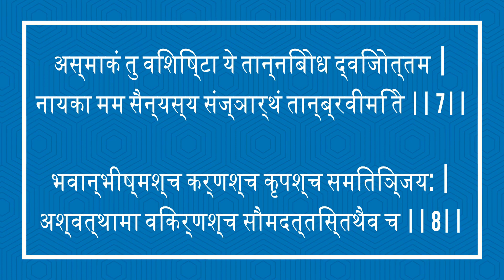Gita Session (Hindi -12) Chapter 1, Verse 08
Analysis of Bhagavad Gita by Dr. Vikrant Singh Tomar # Bhagavad Gita Series
# Vedanta Series
# Inspirational
# Geeta
# Vedanta Session
# Bhagavad Gita Session